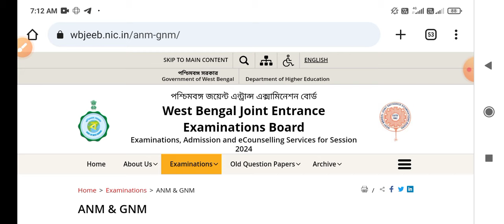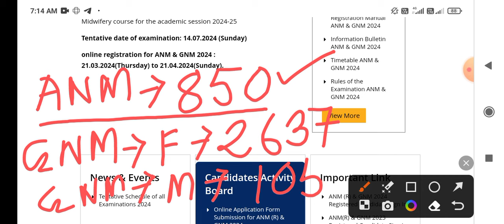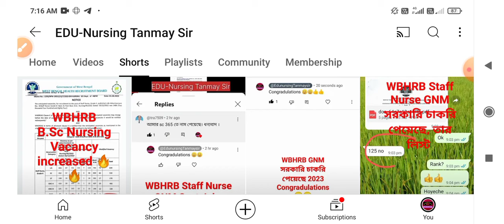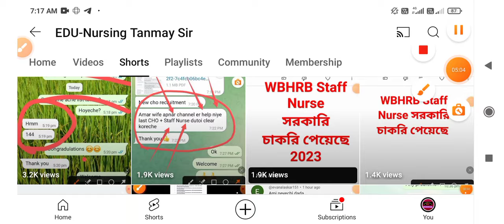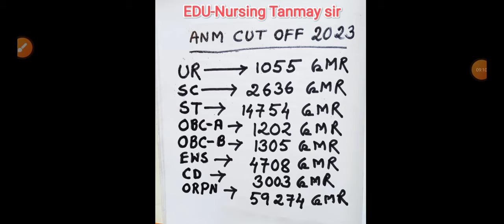💥🔥ANM/GNM কোন কোর্স করলে সরকারি চাকরি 100% পাবে?||90 দিনে জয়লাভ করার একমাত্র উপায়✊✊gnmanm2024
💥🔥ANM/GNM কোন কোর্স করলে সরকারি চাকরি 100% পাবে? ভবিষ্যত কি? এবারে কতো মার্কস পেতে হবে NTS জন্য? 👆👆
💥GNM Cut off 2023🔥GNM পাশ করে কি 100%চাকরি সম্ভব??ANM /GNM কোনটা করা ভালো? সেফ মার্কস কতো 2024👆👆
💥ANM করার পরে কি 100% সরকারি চাকরি?? ANM vs GNM ভবিষ্যত কোনটা ভালো? ANM 2023 Cut off marks💥ANM Jobs👆
💥💥ANM GNM Last 100 Days Strategy || Crack ANM GNM 2024 || 6 best Strategic Golden Points !🔥🔥ANM GNM
anm gnm life science class 2024|anm gnm nursing Preparation 2024 |anm gnm nursing class 2024anm gnm form fill up 2024 | anm gnm form fill up 2024 date | gnm anm 2024 form fill up | gnm cut off
💥ANM GNM 2024 কীভাবে প্রস্তুতি নিলে সরকারি কলেজ পাবে? কতো মার্কস পেলে সরকারি কলেজ? প্রস্তুতি কীভাবে
anm gnm 2024, gnm anm preparation 2024, wb gnm anm nursing preparation class, anm gnm life science mcq class, anm gnm syllabus, gnm anm physical science syllabus 2024, anm gnm math syllabus 2024

GNM-ANM 2024 Form FillUp শুরু হচ্ছে মার্চ মাসেই🔥🔥westbengal
anm gnm 2024 form fill up,gnm anm 2024 form fill up,anm gnm 2024 form fill up date,anm gnm form fill up,gnm anm 2024 form fill up date,
ANM GNM Form fill up 2024|  সরকারি কলেজ কত নম্বর- ANM GNM Cut Off Marks | GNM Form Fill Up Date 2024 | GNM ANM 2024 Form Fill upANM GNM 2024 Form fill up date| ANM GNM apply online 2024|ANM GNM 2024
ANM & GNM Notification Out 2024 | ANM/GNM Syllabus 2024 | Form Fill-Up Date! WBJEE
anm gnm form fill up 2024, anm gnm 2024 form fill up date, anm gnm 2024 form fill up, gnm anm 2024 form fill up, gnm form fill up date 2024,
 anm gnm form fill up 2024 west bengal, anm gnm from fill up 2024, anm gnm from fill up kobe hobe 2024

 anm gnm form fill up 2024 kobe hobe, anm gnm form fill up 2024 west bengal, 2024 anm gnm form fill up,
ANM GNM Form fill up 2024|ANM GNM 2024 Form fill up date|ANM GNM 2024 form fill up| ANM GNM 2024
anm gnm form fill up 2024 | gnm form fill up
 anm gnm from fill up 2024, anm gnm exam date 2024@PRITAMSBIOLOGYBIOSOLUTION
anm gnm 2024,anm gnm 2024 exam anm gnm syllabus 2024, beat 4 bio rohit, anm gnm rohit
pritam's biology bio solution, pritam biology,anm gnm pritam biology,anm gnm live